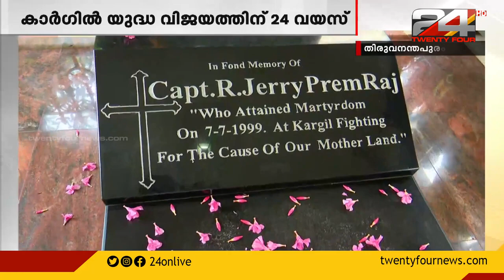കാർഗിൽ വിജയ ദിവസത്തിൽ അനന്തപുരി സോൾജിയേഴ്‌സ് ക്യാപ്റ്റൻ ജെറി പ്രേംരാജിന്റെ സ്മൃതി മണ്ഡപത്തിൽ